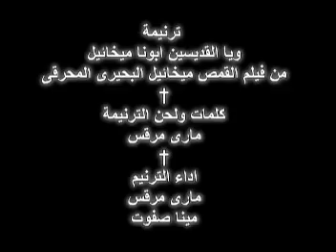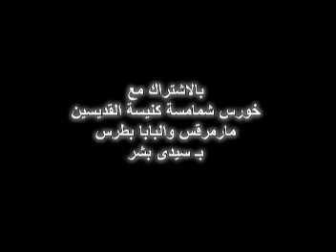ترنيمة واقوال ابونا ميخائيل البحيرى المحرقى st father mikhael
ترنيمة ابونا ميخائيل البحيرى المحرقى واقوال ابونا القمص ميخائيل البحيرى المحرقى ..
جروب اديرة سوهاج والصعيد
اذكرنى فى صلاتك